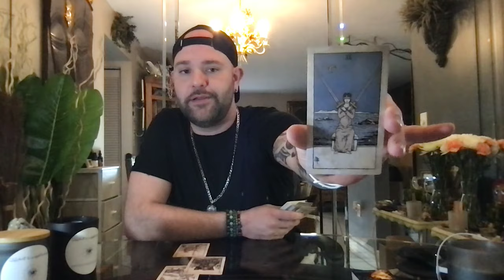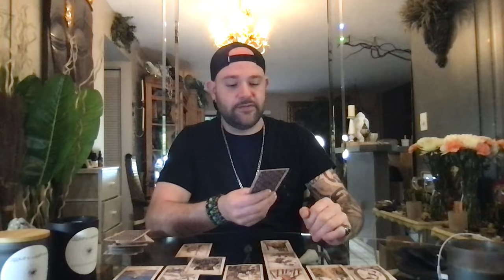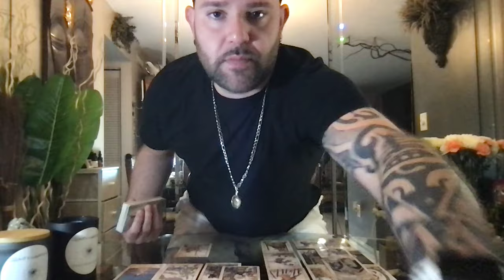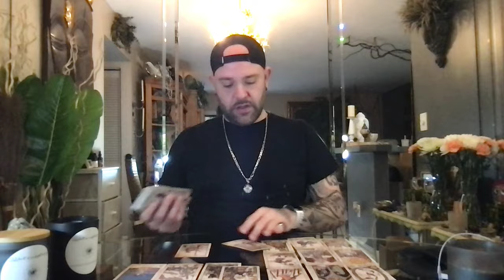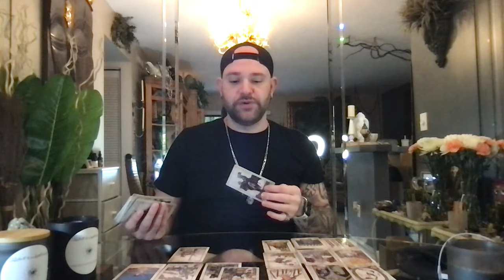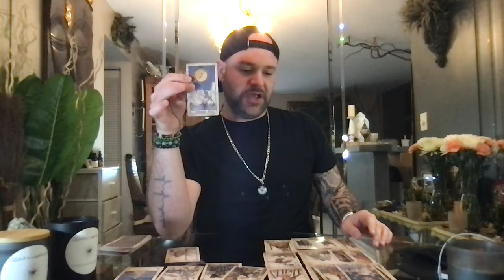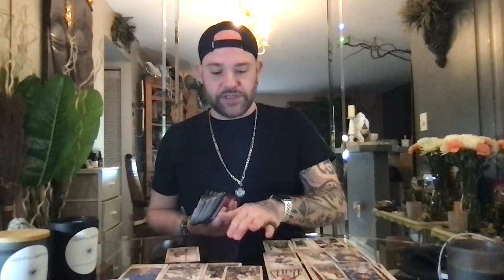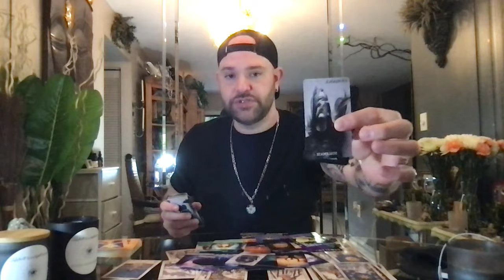Capricorn: Theres a manipulator in your midst.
Love & Light
Louie